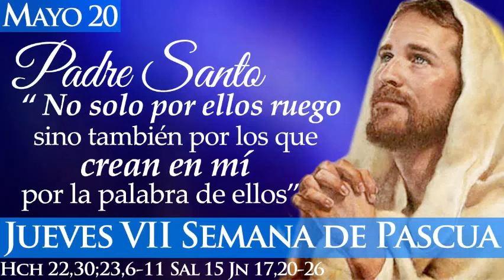LITURGIA DE LAS HORAS LAUDES Maria Reina de la Paz Jueves 20 de mayo de 2021